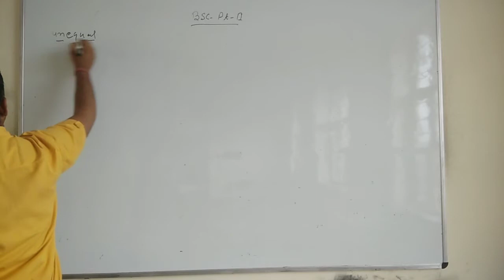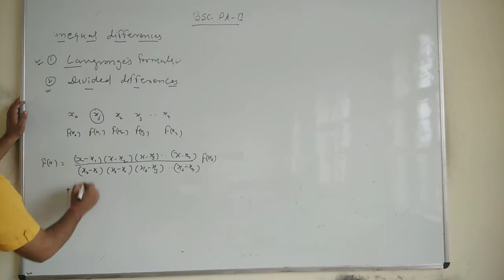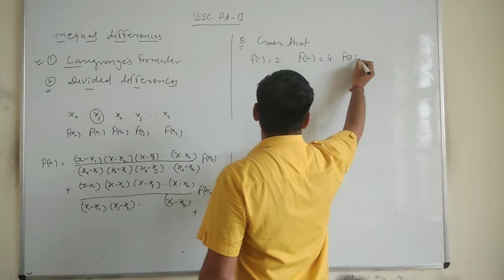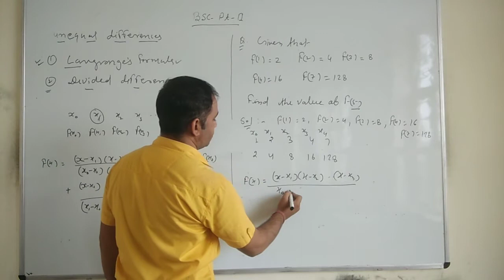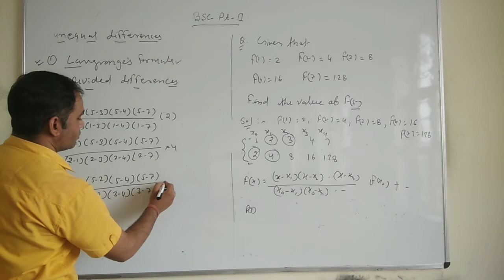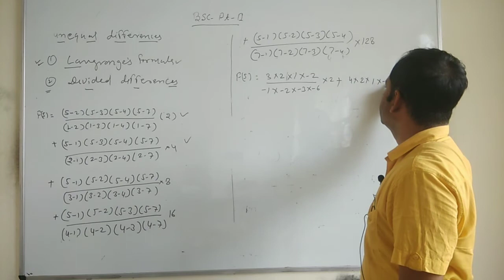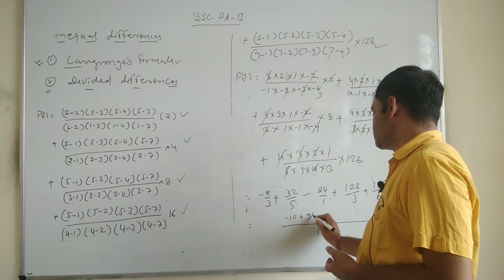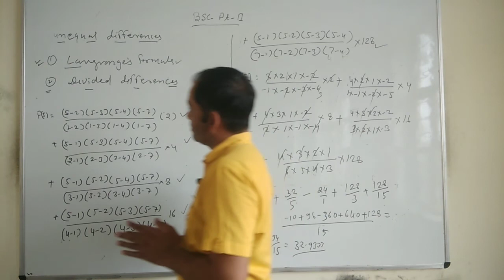Lagrange's formula for unequal intervals Bsc IInd year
Bsc IInd year